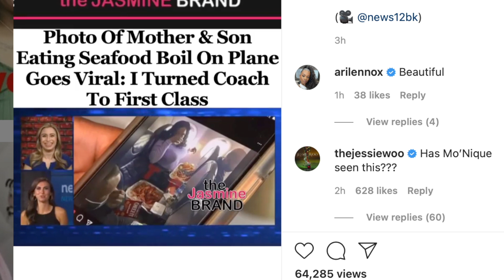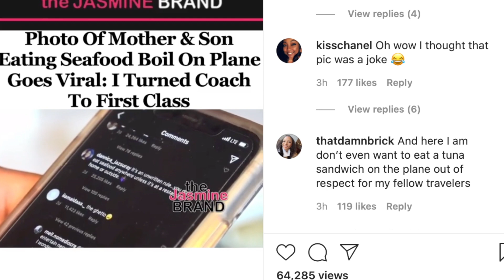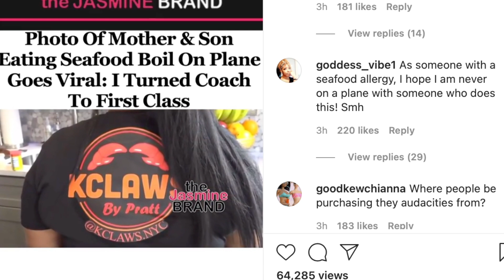Blk Mother & Son eating seafood Boil on Plane go Viral, "I Turned Coach To First Class" Kmail Pratt